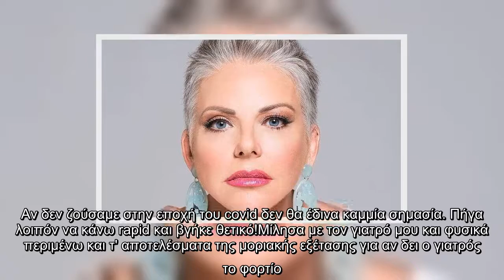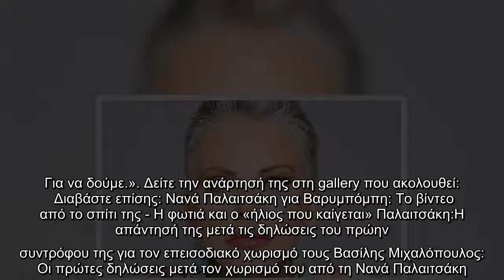Θετική στον κορονοϊό η Νανά Παλαιτσάκη αν και πλήρως εμβολιασμένη - Η κατάσταση της υγείας της